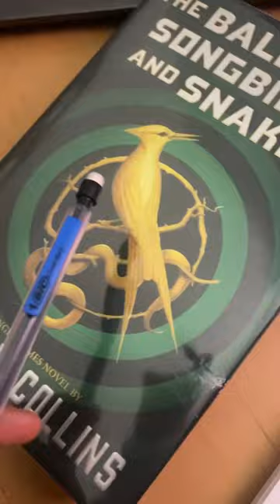Sketch of Lucy and Snow from the Ballad of songbirds and snakes!